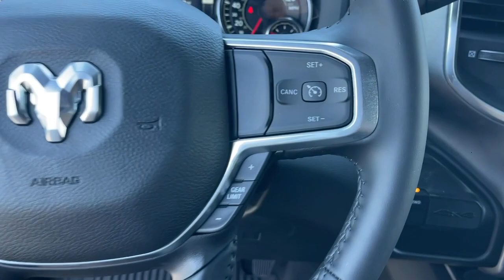2024 Ram 2500 Laramie Victorville, High Desert, Hesperia, Apple Valley, Adelanto CA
New 2024 Ram 2500 Laramie available at Victorville Motors located in 14617 Civic Dr, Victorville, CA, 92394.
Stock#: 24T2058 - VIN#: 3C6UR5FL4RG252808

This could be the car for you, the  2024  Ram 2500. The Ram 2500 has what it takes to get the big jobs done right. It's infused with heavy-duty capability, connected, convenient, comfortable, and built to last. The following are some of this vehicles highlighted options: Heated Steering Wheel
, Apple Carplay®/Android Auto®, Intelligent Auto on/off High Beams, Touchscreen Infotainment System, Keyless Entry, Navigation System, Back-Up Camera, Heated Mirrors, Premium Sound System, Bed Liner. Attack your projects with the strength and power that leaves no room for doubt. Drive the Ram 2500.